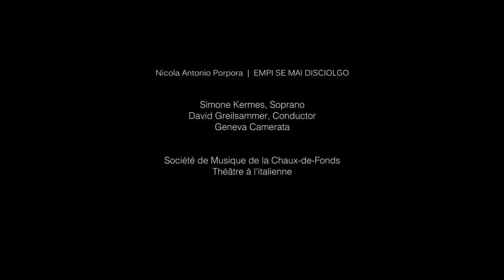Simone Kermes - David Greilsammer - Geneva Camerata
Nicola Antonio Porpora - "Empi se mai disciolgo"
Simone Kermes, soprano
David Greilsammer, conductor
Geneva Camerata
La Chaux-de-Fonds, Théâtre à l'italienne
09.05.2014